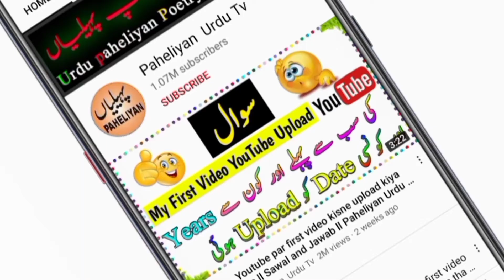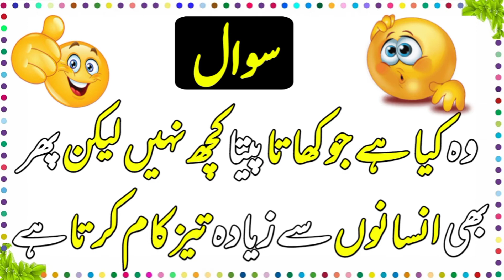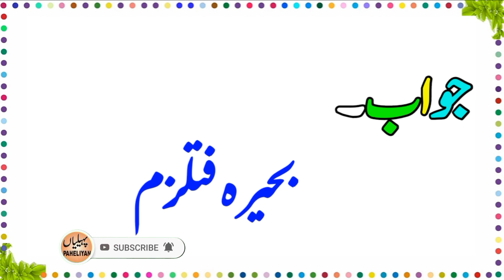وہ کیا ہے جو کھاتا پیتا کچھ نہیں لیکن پھر بھی انسانوں سے زیادہ تیز کام کرتا ہے مزاحیہ پہیلیاں اُردو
Welcome to Paheliyan urdu tv
We Make Videos on all these Topic.
1: General Knowledge Questions,
2: Urdu Paheliyan,
3: Islamic Paheliyan,
4: Puzzles in Hindi,
5: Riddles in Hindi,
Paheliyan Urdu Tv is also share Paheliyan Videos,  and much more.

videos.